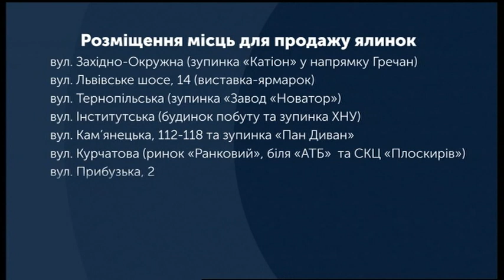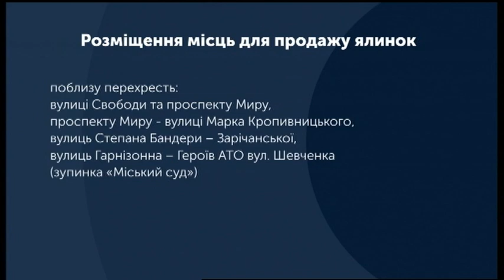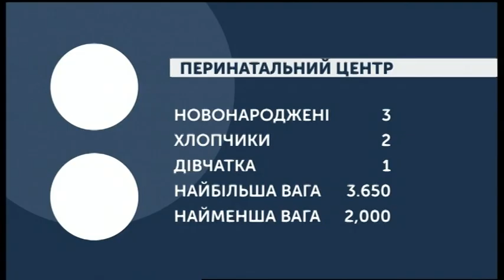26.12.2019. Новини. 08:00